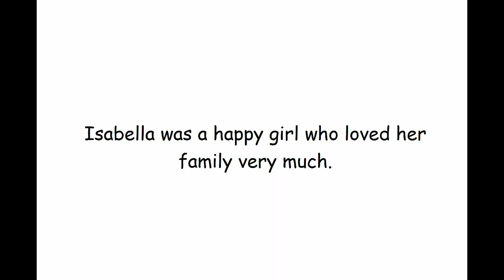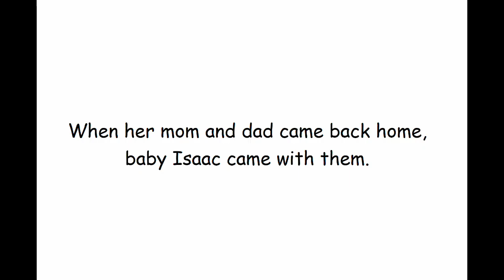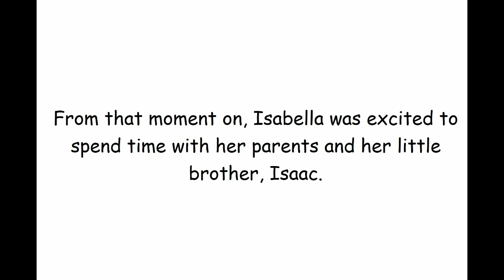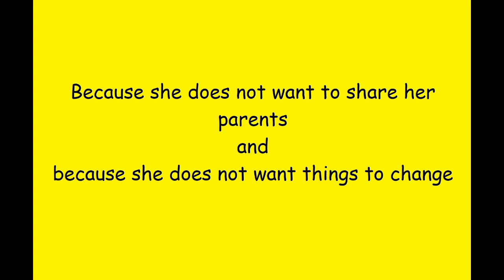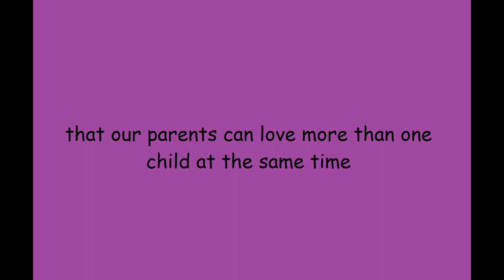Isabella is Going to Have a Sibling| Titi Tales| Today's Topic with Titi| Social Stories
Isabella is an only child. She is happy to have her parents all to herself, but she finds out that she will now have to share them. What will Isabella do?